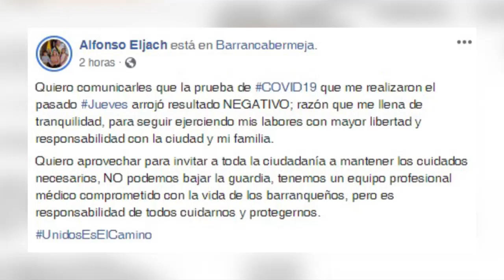Alcalde Alfonso Eljach dio negativo en pruebas de Covid-19